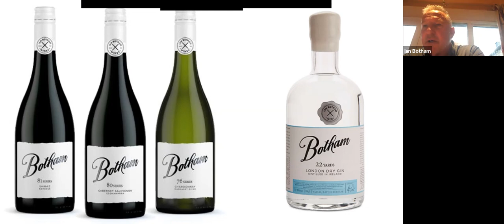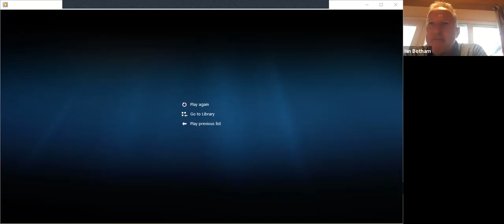Kew Golf Club - Online Speaker Series (Ian Botham)